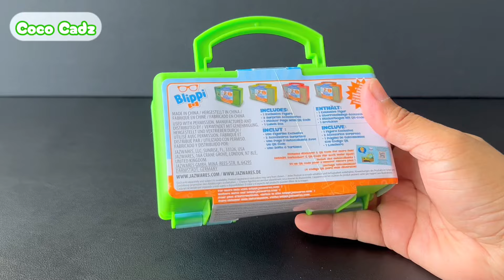BLIPPI Lunch Box Surprise | Unboxing & Toy Review